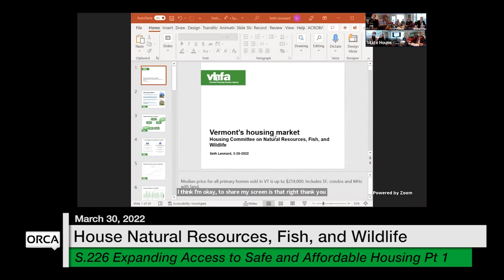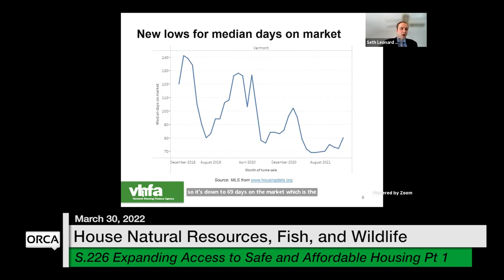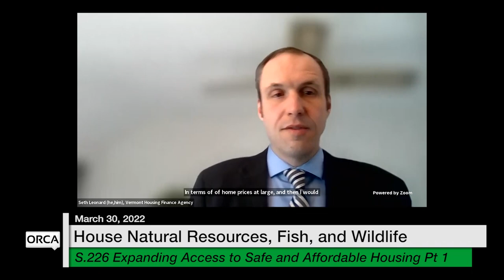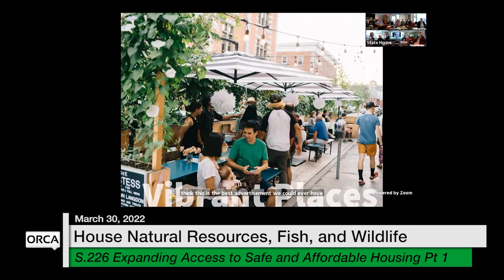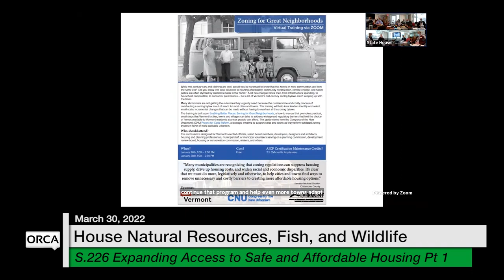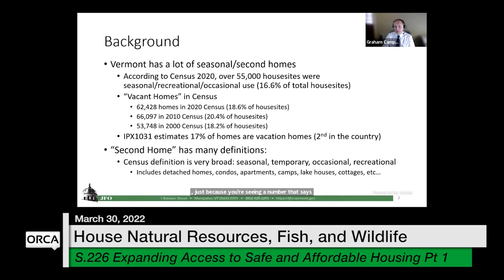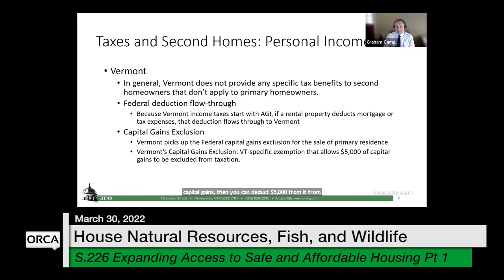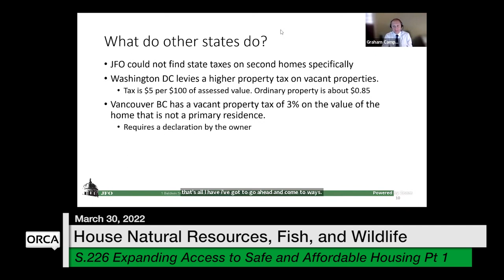Vermont State House - S.226 Expanding Access to Safe and Affordable Housing Part 1 3/30/2022